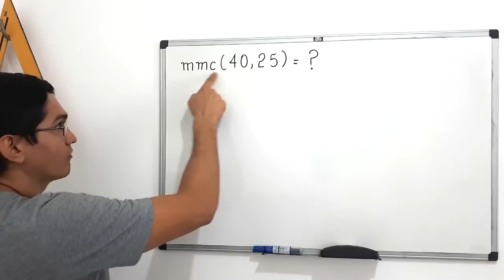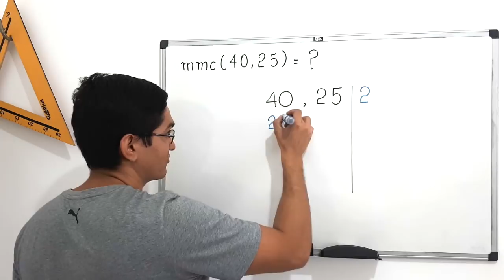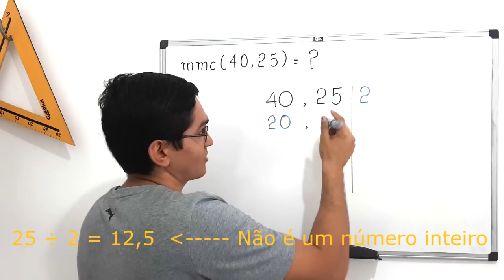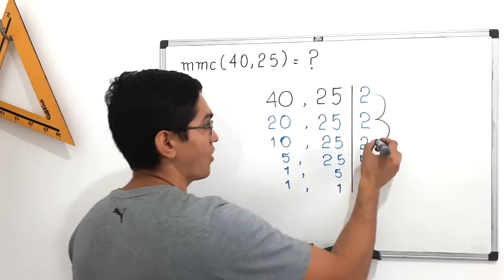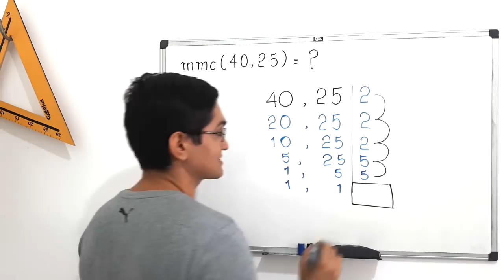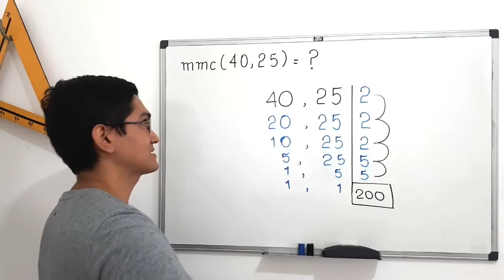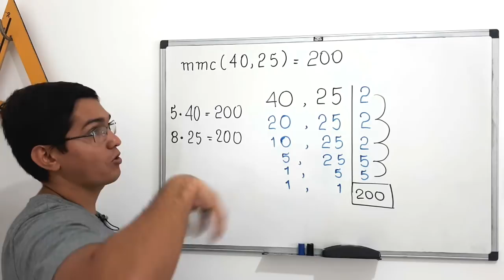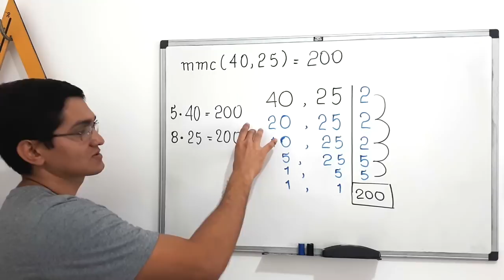MMC DE 40 e 25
o cálculo do mmc de 40 e 25

Sony Vegas

Atube Catcher

MICROFONES

Lapela Sony: ECMCS3